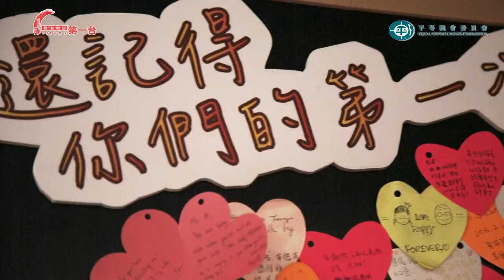Employment Equality Project: Interview with Dialogue in the Dark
Dialogue in the Dark has been established for years. It not only provides job opportunities for people with visual impairment, but also provides them a chance to experience the world.
“Dialogue Experience”, a programme organised by Dialogue in the Dark with trainers who are blind and deaf, has endeavored to promote equality, diversity and inclusion in society.